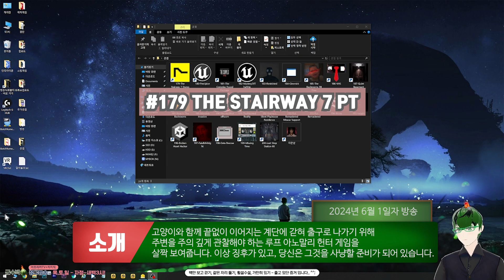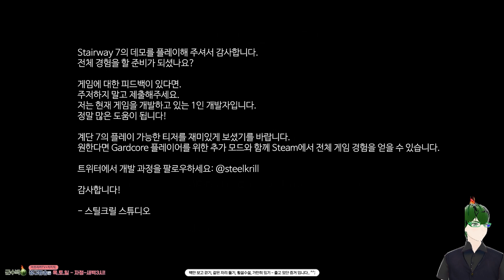반복되는 계단에서 탈출 하라! - THE STAIRWAY 7 PT (DEMO)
⊙게임명 : THE STAIRWAY 7 PT (DEMO)

감사합니다.
군수박올림.